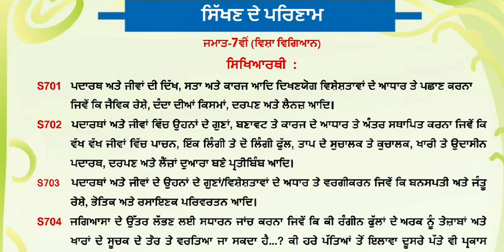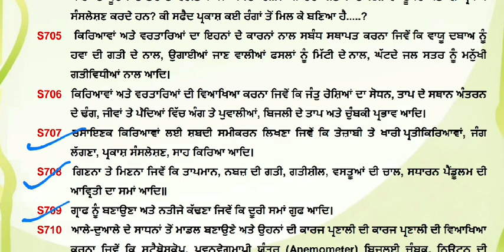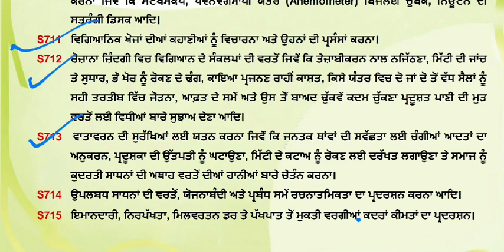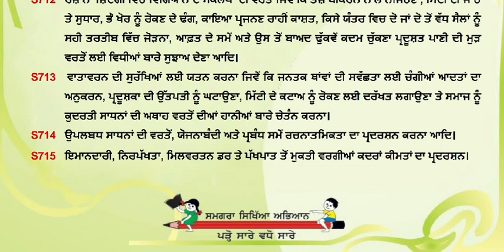Learning outcomes/7th class/Science